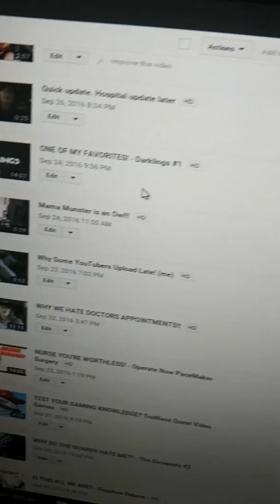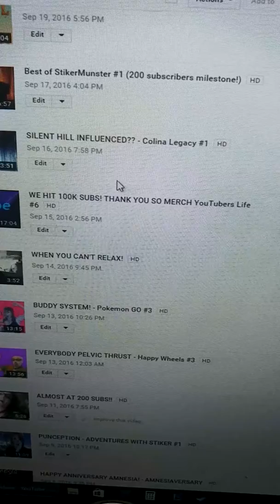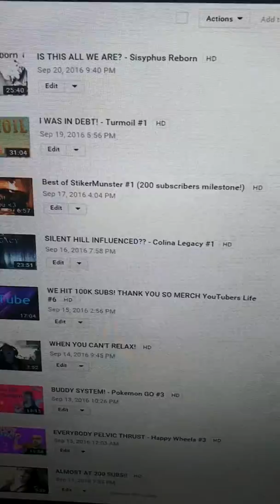I SEE YOU BRUH!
Listen, YOU can do whatever you would like. I understand if you dislike my channel, it really doesn't affect me. I have the people who do enjoy watching these videos and I enjoy making them laugh, but if you really REALLY want to hurt my channel. Stop viewing them :) If you continue, you continue. I won't let one persons opinion of me stop me. Honestly, the only reason I'm saying this is because you disliked the videos of my father in the hospital. Papa Munster is in a bad place right now, but hey. Some people are heartless.

Anyways, Thank you guys for watching!

Finger that like button if you enjoyed this video!